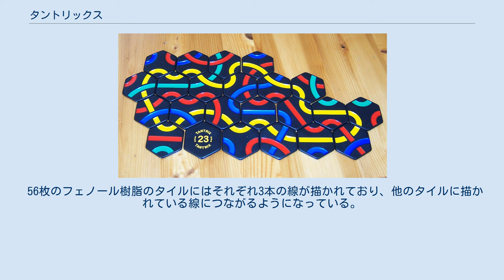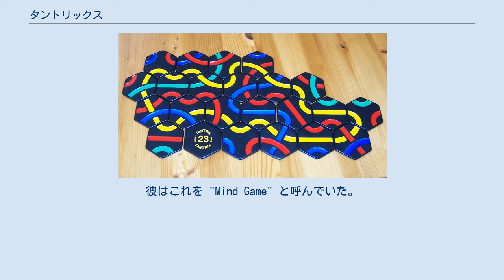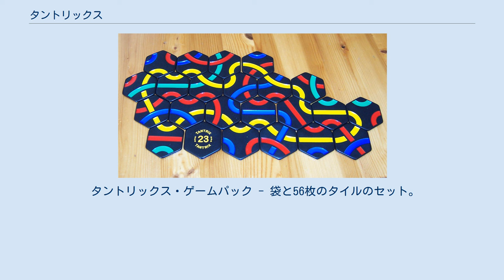タントリックス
タントリックス(Tantrix)は、ニュージーランドのマイク・マクマナウェーによって考案されたタイルベースのアブストラクトゲーム。
 56枚のフェノール樹脂のタイルにはそれぞれ3本の線が描かれており、他のタイルに描かれている線につながるようになっている。
3本の線には同じ色のものはない。
 なお、線の色は赤・黄・青・緑の4色がある。
56枚のタイルに同じものはなく、それぞれのタイルには1から56の番号が振ってある。
 複数人で遊ぶ場合、開始前に各自が色を選ぶ。
このため最大4人で競技可能である。
各自が袋から1枚ずつタイルを取る。
裏に書かれた数字が大きい人が最初の競技者となる。
 各競技者は袋から6枚ずつタイルを取り表を向けて自分の前に置く。
最初の競技者は自分の前のタイルから1枚を場に出す。
その後は時計回りに順番にタイルを並べていく。
1枚タイルを出したら袋から1枚引き常に手前には6枚のタイルがあるようにする。
タイルを並べるとき、タイル同士が接する辺には同じ色の線が来るようにしないといけない。
 3方向が覆われた空所ができた場合、それはゴブル（英語では「強制的な空所」(forced space)）と呼ばれる。
競技者は自分の手番のとき、可能な限りゴブルにタイルを置かなければならない。
タイルを置くことができるゴブルがある限りこれを繰り返す。
タイルが置けるゴブルがなくなったら、3つの拘束条件に反しない範囲で隣接する任意の場所にタイルを置くことができる。
このタイルを置いて1枚補充した後でゴブルにタイルを置くことができる場合は、そこにタイルを置く。
タイルを置けるゴブルがなくなったら次の人に手番が移る。
 上述の3つの拘束条件とは以下のものである。
 同じ色の線が3本集まる強制的な空所を作ってはいけない。
 4辺が囲まれた空所を作ってはいけない。
 長い直線の同じ側にタイルを置いてはいけない。
これは、これによって生じたゴブルを埋めていくと最終的に4辺が囲まれた空所ができるからである。
 袋の中のタイルがなくなったら、上記の拘束条件を無視してタイルを置くことができる。
ただし、可能な限りゴブルを埋める義務はそのままである。
 全てのタイルが並んだら終了である。
自分の選んだ色でできた線（両端がつながっていないもの・タイル1枚を1点に換算）か輪（両端がつながっているもの・タイル1枚を2点に換算）のうち、最も高い点数のものが得点となる。
 六角形に三色の線を引くパターン 右端2枚はセットに含まれていない タントリックスの原型は1988年にマイク・マクマナウェーによって考案された。
彼はこれを "Mind Game" と呼んでいた。
これは現在と同じ56枚セットだったが、紙製で色は黒と赤の2色だった。
マイクは自身が経営していたゲームショップの顧客から意見を集めルールやデザインの変更を繰り返し、1991年にタイルをプラスチック製にし、色を2色加えることで4人で遊べるようにした。
 かつてのタイルは手描きで、ピンクのような現在使用されていない色も使用されていた。
初期のセットには「3重交差」と呼ばれる8枚のタイルがあったが、3色の線が集まるゴブルにしか適応せずゲームの遅延を招くことが分かった。
このため、1993年にはこの8枚はセットから除かれた。
 マクマウェーは複数人で遊ぶセットの他に、10枚か12枚のタイルを使って単色の輪を作るパズルを考案している。
マクマウェーはさらに3D版やマッチ（後述）を含む複数の1つながりの線や輪を作るパズルを作成したが、現在ではほとんど残っていない。
 多くの国で売られたセットには以下のようなものがある。
 タントリックス・ディスカバリー - 上述の1人用パズルが原型となっている。
3-10枚のタイルで指定された色の輪を作る。
 タントリックス・ソリティア - 1人遊び用の14枚のセット。
ディスカバリーの拡張版になっている。
 タントリックス・マッチ - 最初に数枚の配置を指定して残りのタイルを埋めるパズル。
 タントリックス・ゲームパック - 袋と56枚のタイルのセット。
複数人ゲームとすべての1人遊びが可能。
 ^ a b タントリックス・ジャパンの歴史紹介